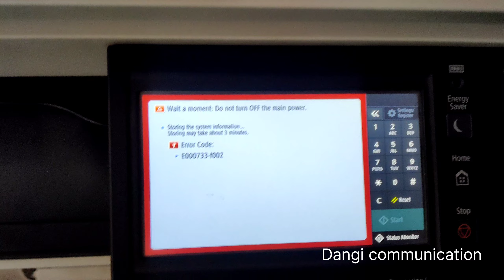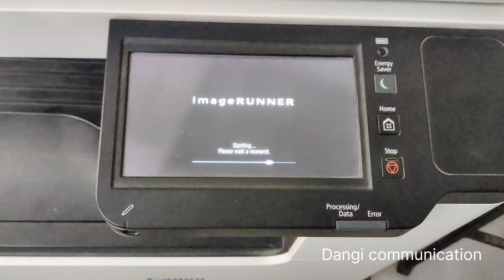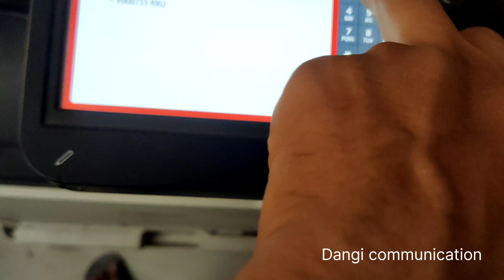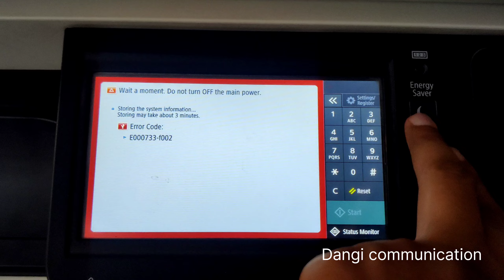Canon Error Code E000733-f002